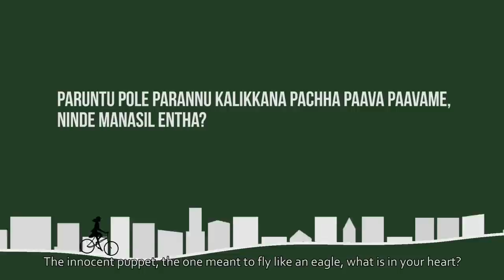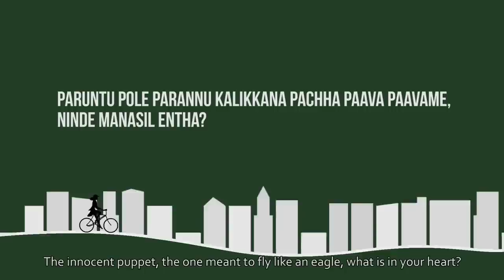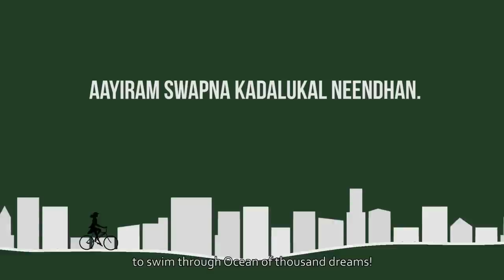SMAKMahadeV Green Harmless Creature (GHC) Featuring James thakara, Aswin nath (Lyrics Video)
SMAKMahadeV Green Harmless Creature (GHC) Featuring James thakara, Ashwin nath (Lyrics Video)

From the album poisoned.political.philosophies (chapter 1)